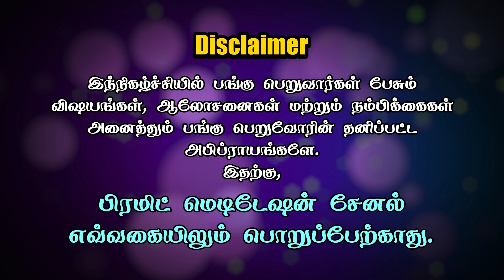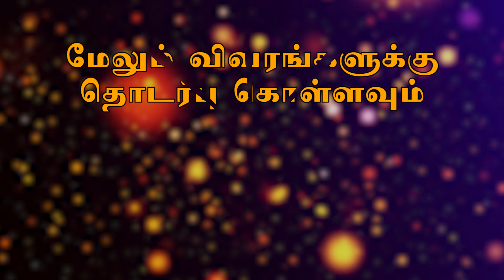Gudakesha Promo | Night Meditation Program | 10.00PM - 05.00AM | 27th Sep To 01 Aug | PMC Tamil